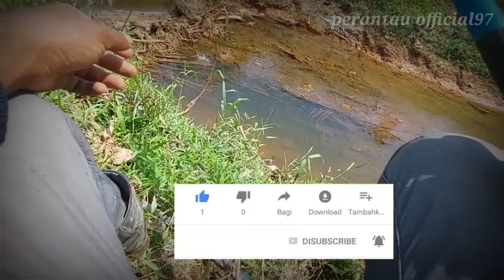LAGI DAN LAGI JERON SAYA DI SERBU IKAN BANYAK !!!